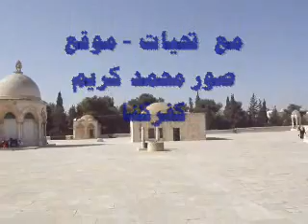فيديو نادر لقبة الصخرة من الداخل ،dome of the rock Al-Aqsa Mosque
فيديو نادر لقبة الصخرة من الداخل ،dome of the rock قبة الصخرة من وزخرفتها الرائعة كما لم تعرفوها من قبل بفيديو داخلي .

Al-Aqsa Mosque

تصوير واعداد موقع الصور الفلسطينية  محمد كريم - كفركنا